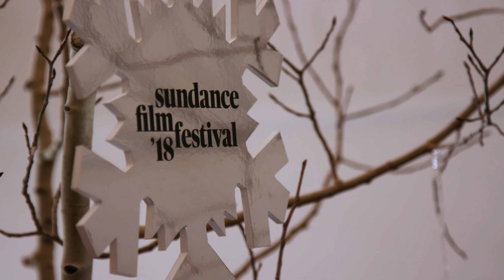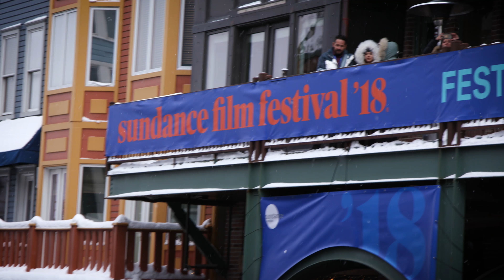Sundance 2018 - Film Maker tips